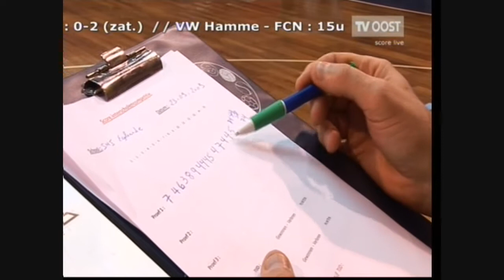Basket (Lotto Basketball Academy)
Op 23 september deden enkele leerlingen van onze school mee aan de finale van de Lotto Basketball Academy. Hier het beeldverslag op TV Oost.